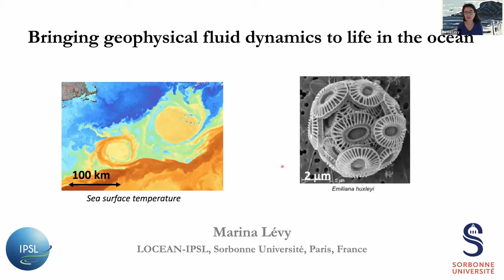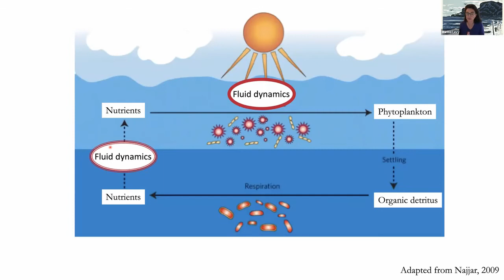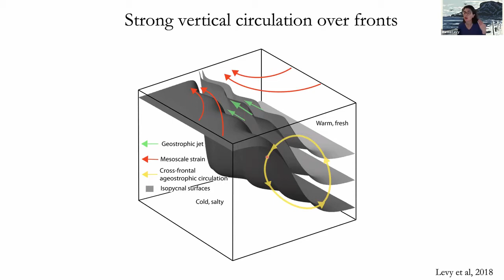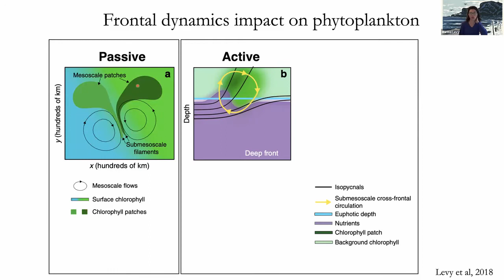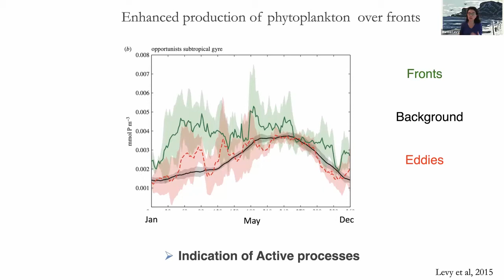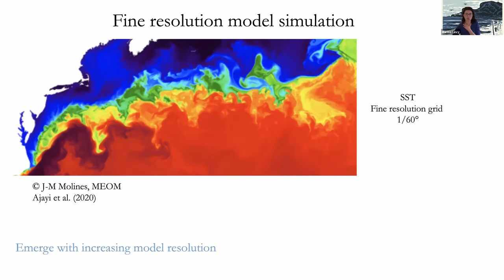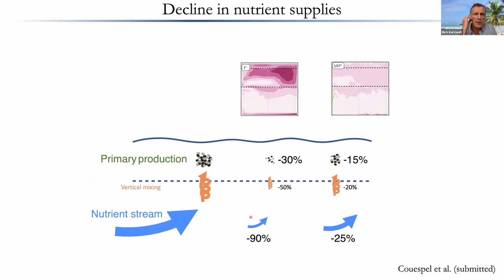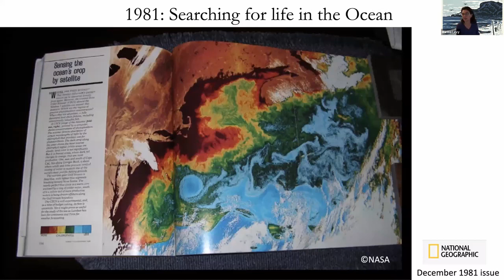Fluid Mechanics Webinar Series: Levy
No flow, no life. Without movement in the fluid, there would barely be any life in the ocean. Fluid movements allow the continuous supply of nutrients essential to photosynthesis in the sunlit layer of the ocean. This sustains microscopic phytoplankton, an immense biodiversity, and the entire marine food web. In this talk, I will draw attention to a specific class of movements associated with sharp, surface intensified density fronts. I will show that they are disproportionally important to marine life and yet not well accounted for in current anthropogenic climate change projections based on Earth System Models.